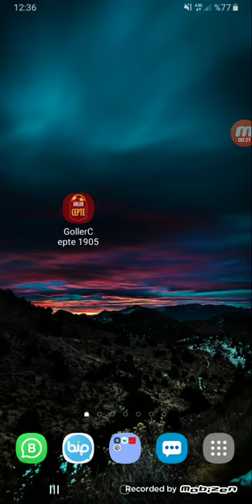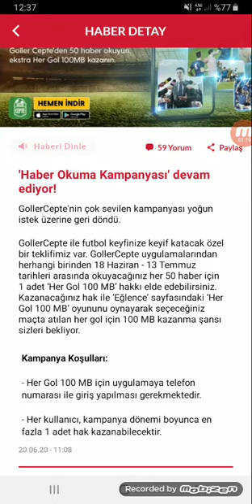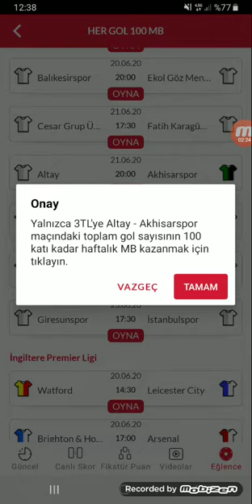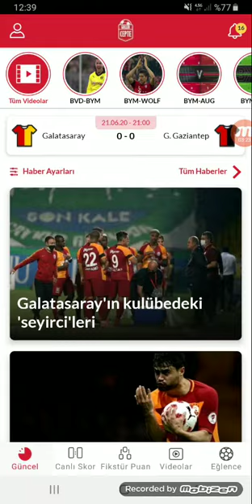GOLLERCEPTE HABER OKUMA KAMPANYASI